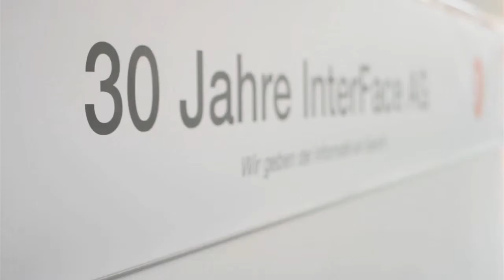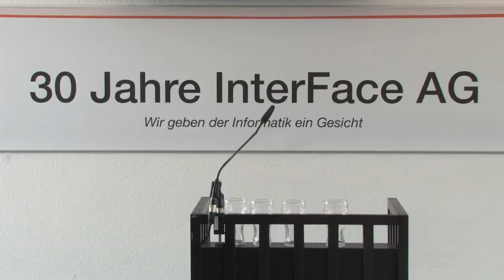InterFace 30 Jahre - Festansprachen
Für Freunde der InterFace AG - die Festansprachen.
Die InterFace 30 Jahre Feier war ein buntes und turbulentes Fest. So sind die Festansprachen ein wenig untergegangen. Friedrich Lehn hat sie gefilmt - hier sind sie. Gesprochen haben Roland Dürre (ich), mein Freund und Unterstützer Hans Strack-Zimmermann und mein Freund und Partner Wolf Geldmacher.